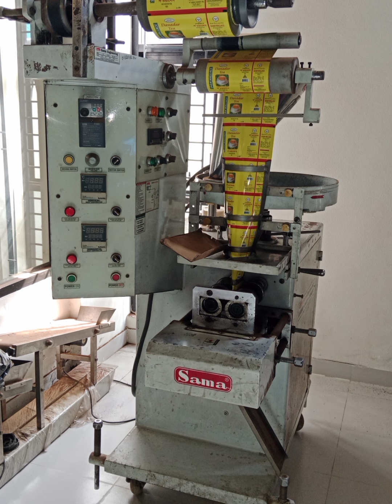Shaw Wallace Bangladesh Limited, Chittagong, (Warehouses & Office)